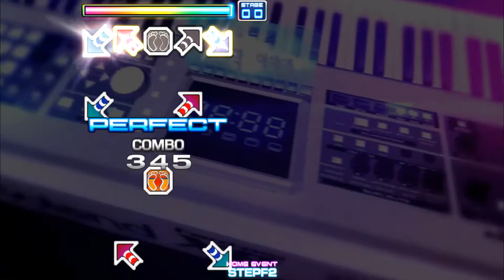Pump it up - Clue S18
Transin
NIMGO